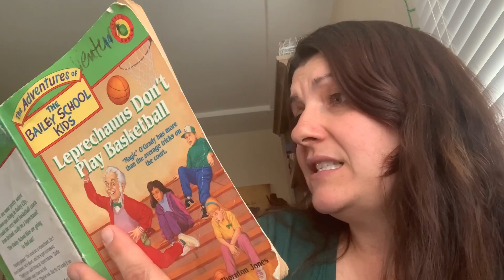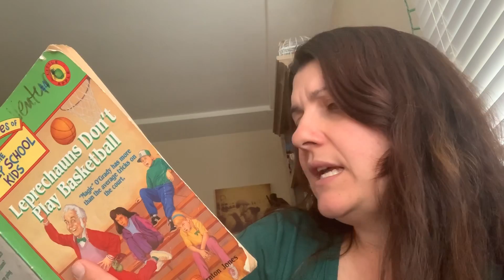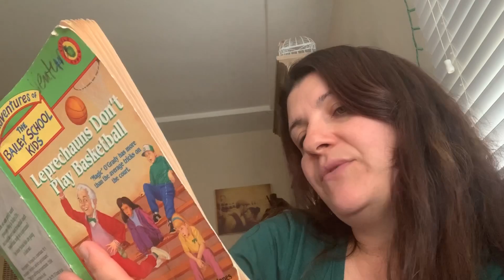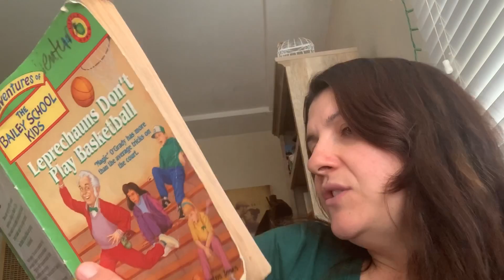Leprechauns Don’t Play Basketball 3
The third part of my read aloud.